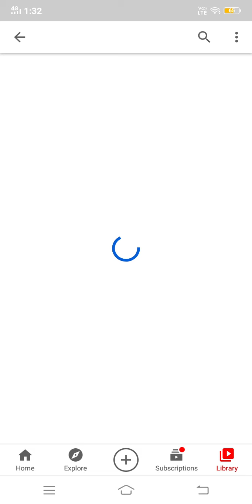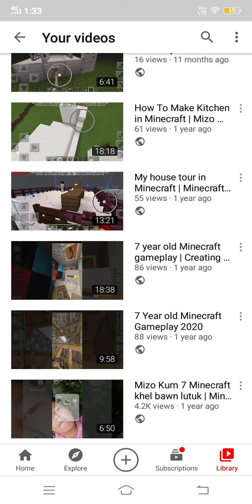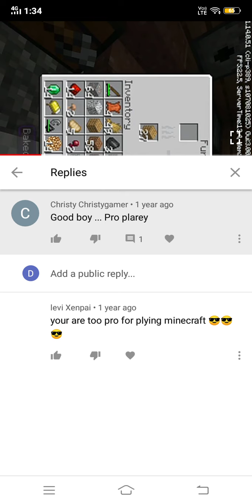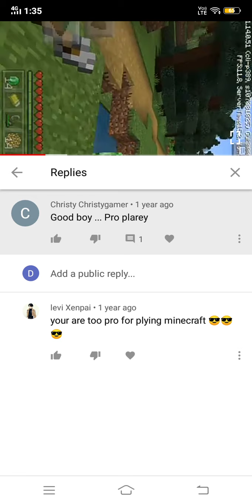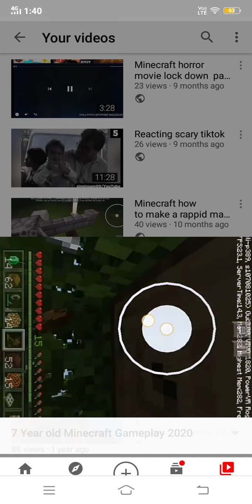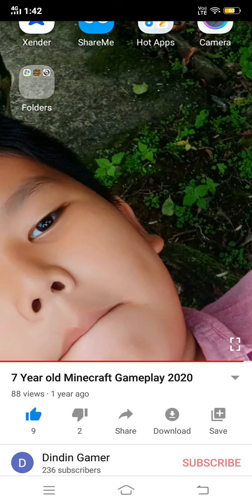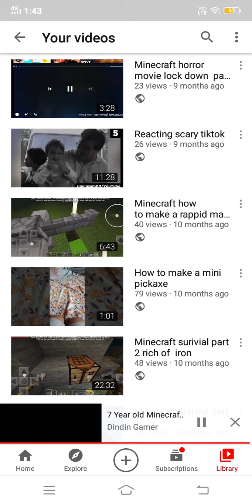reacting to my old videos